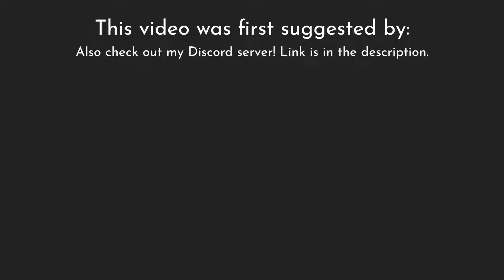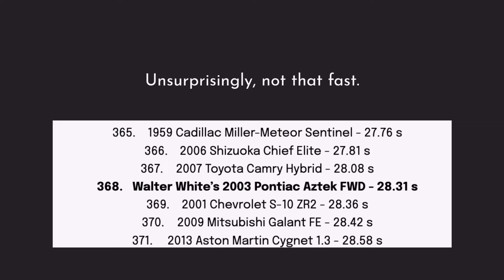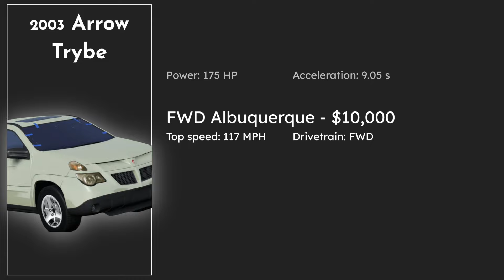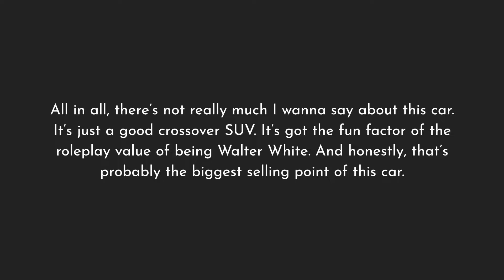THIS IS: Walter White's 2003 Pontiac AZTEK | Greenville Roblox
The 2003 Arrow TRYBE FWD Albuquerque (2003 Pontiac AZTEK) is Walter White's car in the hit show Breaking Bad starring Bryan Cranston as Walter White yare yare ayre...

Video Suggested by: @Lextheavgeek
Assistance:

When voiceover:

Music Used in this Video:
Song: Baby Blue
Artist: Badfinger
License Type:  Standard License

0:00 - Intro
0:33 - Acceleration
1:15 - Handling
1:30 - Braking
1:42 - Turning Radius
1:59 - Lights and Sounds
2:34 - Stats and Thoughts
3:07 - Outro